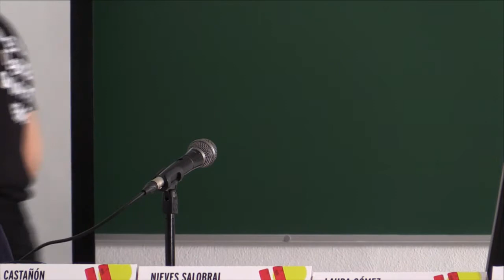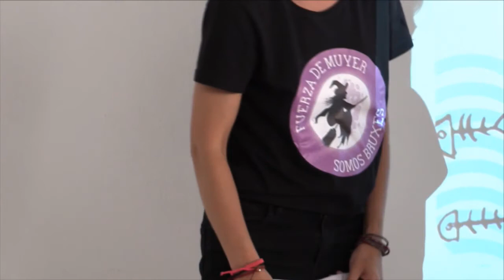Contar la vida cuidándonos: buen vivir y transiciones feministas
Yayo Herrero, Nieves Salobral, Marta Cruells y Sofía Castañón.